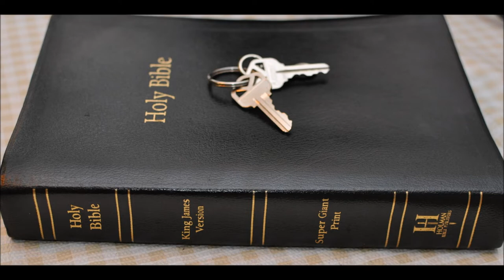Zombies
Zombies are fictional creatures usually portrayed as reanimated corpses or virally infected human beings.